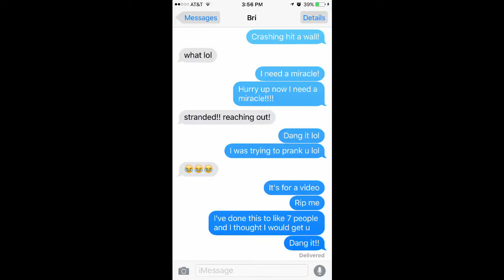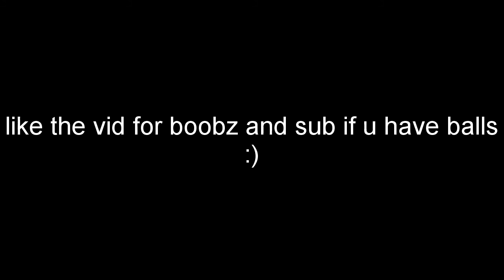"I CANNOT BELIEVE THIS HAPPENED!" SONG LYRIC TEXT PRANK ON MULTIPLE PEOPLE! (GONE MAD) (TOO MUCH)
Hey whats going on guys this is your boy MoJoe, for every one of my videos do you guys mind clicking that like button because it really helps a LOT!!

But like forreal, I EXTREMELY advise that you guys go check out these links because you guys can stay up to date whenever i'm editing, rendering, uploading, streaming, or just some of the stupidest crap ever lel: